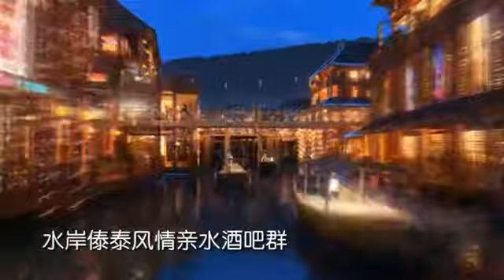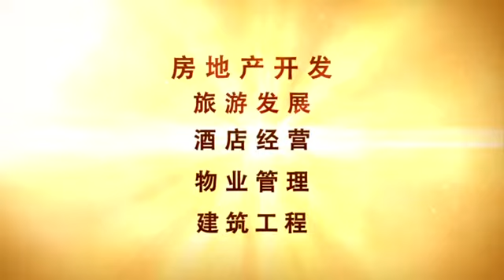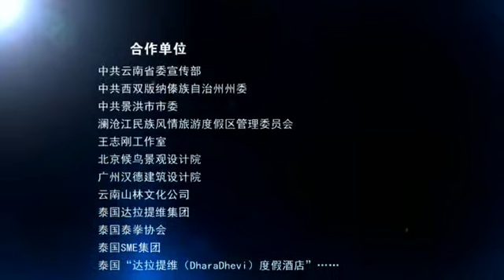12 ปันนา เมืองท่องเที่ยวที่น่าไป